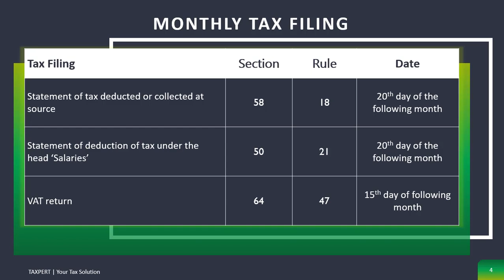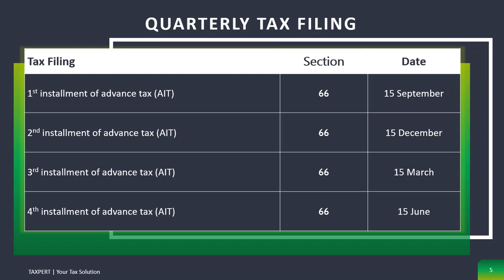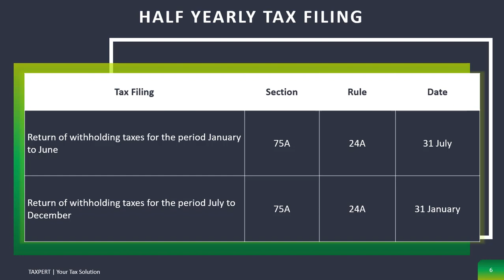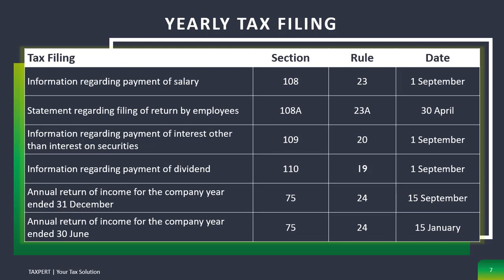All Tax Filing Deadline in Bangladesh (A COMPLETE Compliance List)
Do you want to know all about tax and VAT filing deadline?

There are several tax filings across the year. Few are monthly, few are quarterly and half-yearly, some are yearly.

For individual taxpayers, we have separate online tax training courses on income tax return preparation. For details, please click the below link:

For finance and accounts people working in corporate sector, we have also separate online tax training courses on various income tax and VAT complex issues. For details, please click the below link:

Monthly tax filing

Statement of tax deducted or collected at source and Statement of deduction of tax under the head ‘Salaries’ as per section 58 and 50 respectively requires to submit within 20th day of the month following the end of the month in which the deduction or collection is made.

The prescribed formats for the above two statements have been provided in the rule 18 and 21 respectively. So please open you tax manual part II and go to the rule 18 and 21, you will get the format. Based on that format, insert your information and submit duly to comply the tax law.

VAT return under section 64 of Value Added Tax and Supplementary Duty Act 2012 shall file the return for each tax period i.e. one calendar month within a period not exceeding 15 days after such tax period expires.

Every person, registered or enlisted or required to be registered or required to be enlisted shall file in such a manner as may be prescribed under rule 47 of Value Added Tax and Supplementary Duty Rules 2016.

The registered person shall submit VAT return in ‘Mushak-9.1’ form and the enlisted person shall submit Turnover Tax return in ‘Mushak- 9.2’ form.
Quarterly tax filing

Instalment of advance tax
Instalment of advance tax as per section 66 shall be payable in 04 equal instalments on the 15th day of September, December, March & June of the financial year for which the tax is payable.

Guess, you know about the advance tax instalment. If you do not know about it. No problem. See the section 64 and 65 to confirm about the eligibility of payment of advance tax through 04 instalments and computation of advance tax respectively.

Half-yearly tax filing
Return of withholding taxes as per section 75A requires to file twice in a year. For the period January to June withholding tax return shall file within 31 July and for the period July to December shall file within 31 January.
The prescribed format has been provided in rule 24A of the Income Tax Rules 1984. There are couple of tables, please input your all information following the prescribed format.

Yearly tax filing
Information regarding payment of salary under section 108 shall file before the first day of September each year. A statement prepared in the prescribed form and verified in the prescribed manner mentioning the required information shall require to file to the DCT.

The prescribed form is given under rule 23. Provided that the DCT may extend the date for the delivery of the statement.

Statement regarding filing of return by employees under section 108A shall furnish the information by the employee to the employer by the 15th day of April each year including Taxpayer’s identification number, date of filing return and serial number provided by the tax authority.

For the above information, responsible person of the company asks to submit acknowledgement receipt of tax return where all the mentioned information is available.

After receiving the above information, responsible person shall furnish the statement by the 30th day of April of each year. The prescribed format is provided in the rule 23A.

Information regarding payment of interest other than interest on securities under section 109 shall furnish by the responsible person before 01 September each year. The interest will not include the payment of interest classifiable under the head ‘Interest on securities.

There is also another condition mentioned in the section that if the interest exceeds BDT 15,000 then those interest payments are only reportable in the prescribed form. The form is given in the rule 20.

Information regarding payment of dividend under section 110 shall submit by the principle officer of every company before 01 September each year. The prescribed format has been provided under the rule 19 of the Income Tax Rules 1984.

Annual return of income for the company shall file yearly completing the annual statutory audit by the external auditor. The filing of tax return by the company is depends on the income year followed by the company.